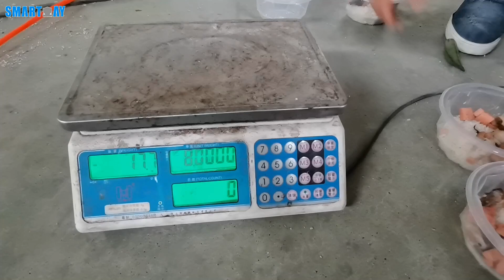145g cooked rice and meat mix ready meal tray filling line